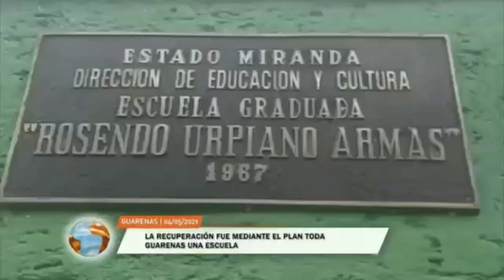Gobernador Héctor Rodríguez y Alcalde Luis Figueroa entregan escuela Rosendo Ulpiano Armas